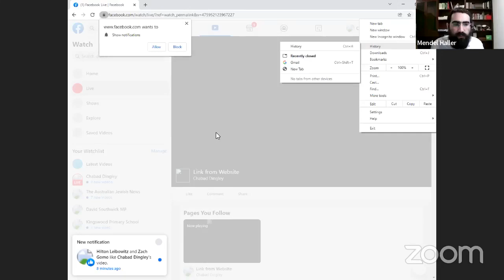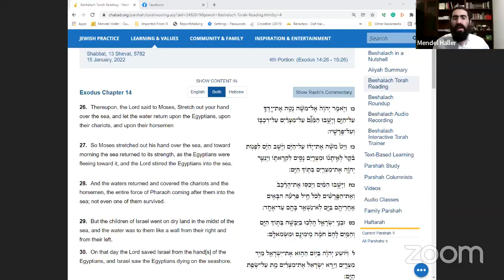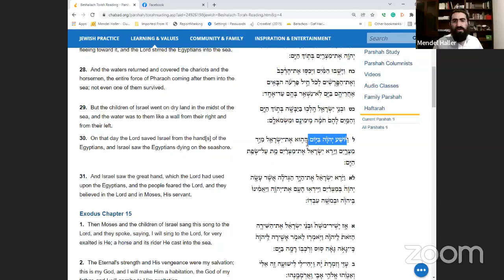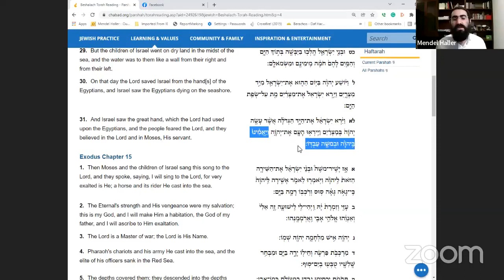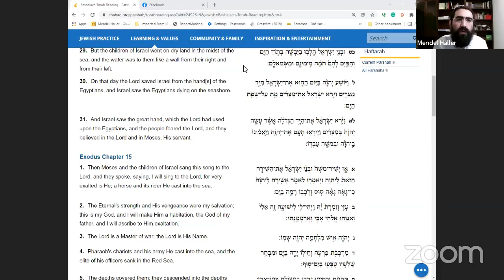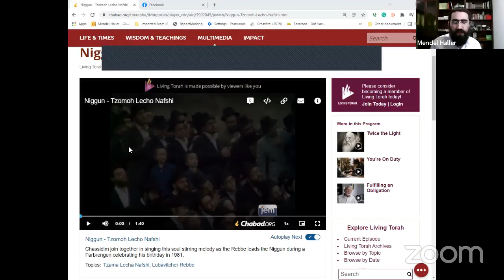The Rebbe and The splitting of the Sea!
Yud Shvat